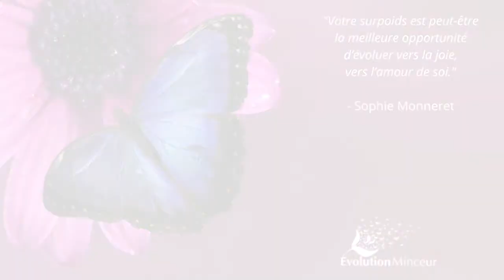La cause tabou à l'origine du surpoids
Découvrez dans cette vidéo la cause principale du surpoids que la plupart des femmes occultent et qui est malheureusement l'une des raisons principales d'une prise de poids s'aggravant avec les années !

Découvrez maintenant le PREMIER EPISODE de cette série exclusive « Evolution Minceur » !

Imaginez-vous vous lever un jour et vous dire !

« Wouah, j’ai réussi ! Je me sens tellement bien. Je me sens tellement libérer du poids de mes pensées, de ce fardeau que représentaient mes kilos. Je me sens tellement libre de mes choix devant mon assiette. Je me sens tellement mieux dans mon corps et dans ma tête. Je me sens tellement plus légère et épanouie. Je suis enfin moi et je m’apprécie. J’ai enfin fait la paix avec moi-même. Je me sens tellement transformée, tellement plus apte à appréhender le monde qui m’entoure. Je suis prête à explorer toute la beauté de ma vie.»

Trop beau pour être vrai ? Absolument pas !

Vous êtes née pour révéler la meilleure version de vous-même et enfin vivre pleinement !

Découvrez ces secrets dans cette série d’épisodes exclusifs !

Ces vidéos contiennent très probablement ce que vous cherchez depuis longtemps.

Vous désirez retrouver vitalité, santé, féminité, légèreté.  Vous rêvez de manger sans frustration et de ne plus être obséder par la nourriture. Vous rêvez de vous sentir belle. Vous rêvez de vous alléger de vos kilos. Vous rêvez de devenir la femme que vous êtes vraiment.

Alors, écoutez dès maintenant ce premier épisode, et préparez-vous à ouvrir vos champs des possibles !

C’est parti !

Likez ! Partagez si vous pensez que cette vidéo peut aider une amie en souffrance !

Feel SO'light (développement personnel et nutrition pour aider les femmes à vivre plus légères et épanouies)

Une page Facebook feel SO'light est à votre disposition en cliquant sur ce lien

Pour accéder à l'agenda des ateliers (Guadeloupe, Martinique, Guyane), cliquez sur ce lien

Sophie Monneret, coach de vie, médecin et fondatrice de Feel So'light